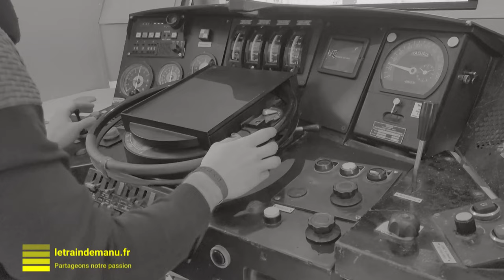Exposition modélisme ferroviaire Saint Mandé 2024 (trains miniatures)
Reportage sur l'exposition de modélisme ferroviaire de Saint-Mandé (94) édition 2024. Près d'une vingtaine de réseaux étaient exposés :

00:00 Introduction
00:41 Gare de l'Arbresle - Marcel Segal (N, France)
01:37 Un village du sud de la France - Martial Letourneau (Z, France)
02:38 Ligne de la Vallée de l'Ouche - Pierre Bouvier et Etienne Chelminiak (Ho, France)
04:01 Gare de Romagnac et La Miouze - Théo Copado et Romain Amic-Desvaud (N, france)
05:23 Le petit huit - Club ferroviaire d'Ozoir-la-Ferrière (Hoe, France)
06:12 La Nativité - Patrice Haezbaut (Diorama Ho, Belgique)
06:37 Le Train de la Moder - Hubert et Laurent Bertrand (Ho, France)
07:52 The Barge Job - Benoit Evellin (N, France)
08:29 Walberg - Sébastien Mas (N, France)
09:37 : Réseau Modulaire - AMFI (N T-Track, France)
10:24 PN 78 / Pk 206,5 - Ludovic Di Pasquale (Ho, France)
11:26 Modules Zénic - Tristan nauroy et Claudio Frédérico (Z, France et Belgique)
12:47 Cortina - MZ Train Channel (Z)
13:17 Réseau de démonstration - MZ Train Channel (T)
13:44 Boidon-Cuncou S.A. - Escadrille Saint-Michel (Hoe, France)
14:58 Gare d'Arradon - Charles Duquesnoy (Ho, France) ❤
18:02 Gare de Saint-Bernard du Grosbois - Thomas Bossonnet (Ho, France) ❤❤
21:00 Boulevard du Fort - Pascal Hubert (Ho 3rails, Belgique) ❤❤❤
24:02 Ferrovi'Sim (Simulateur de conduite)

Reportage :
Jean-Emmanuel Nicolau-Bergeret

Titre :  Relaxing Peaceful Presence
Auteur : Liron

Titre :  Stardust
Auteur : Frank Schroeter

Titre : Time [Without Clock]
Auteur : Frank Schroeter

Titre : Time Maschine
Auteur : Frank Schroeter

Production : letraindemanu.fr
Co-production : JENB Productions

Film à caractère non commercial